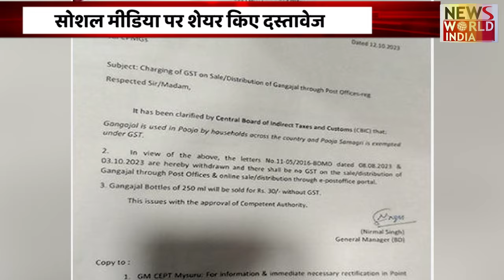Chhattisgarh की बड़ी खबरों की खास Bulletin | Latest News